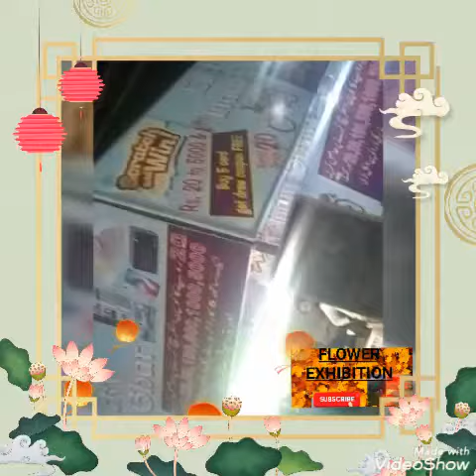#2021 enjoyment enjoyday karachi festival freefire freefood freefooddistribution freemusic